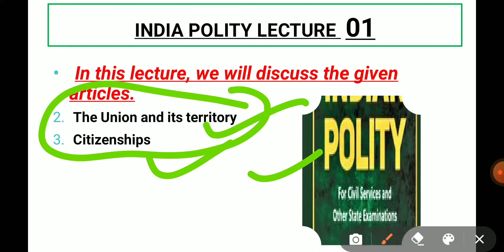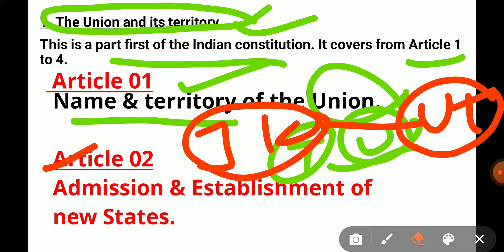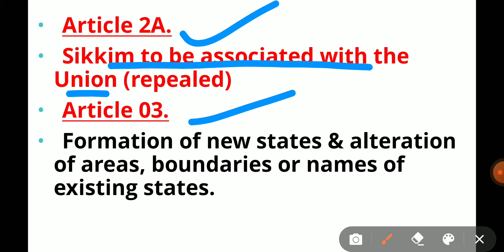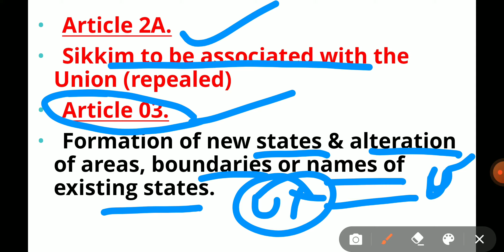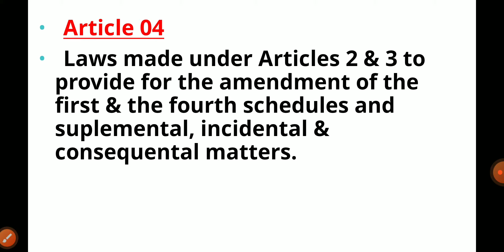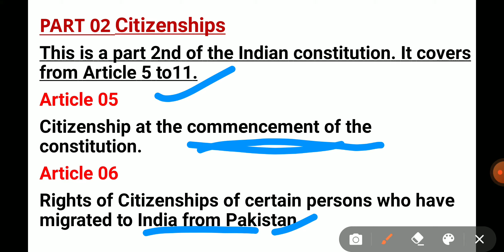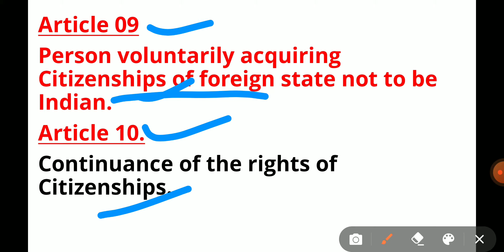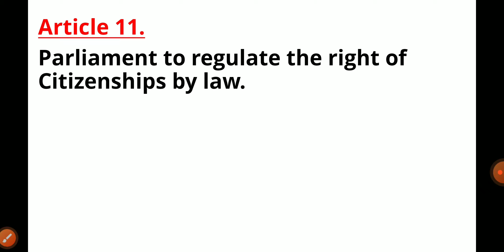# INDIAN POLITY Laxmikanth 2021 lecture 01 demo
Hello everyone welcomes to our youtube channel IAS STUDIES.

[Sorry friends parts 01st is deleted due to some technical issues.]

This lecture is on HISTORY MCQ PRACTICE [IAS STUDIES/ Ias studies/ upsc ias ips newbatch2021 cuurentaffair... here we are uploading daily MCQ video lectures on the history/ geography/ science/ polity/ economics/ current affairs. which help in any competitive or government exams to score well marks already we have uploaded MCQ videos on this channel you can also watch that all video lecture given below.

IAS Studies IAS Studies IAS Studies IAS Studies IAS Studies IAS Studies